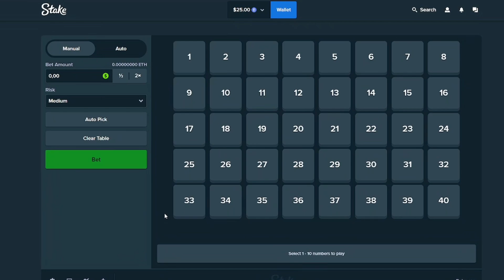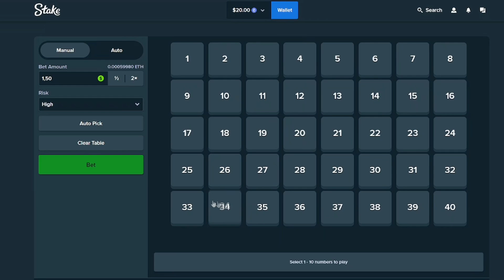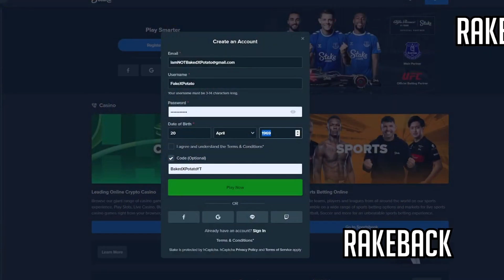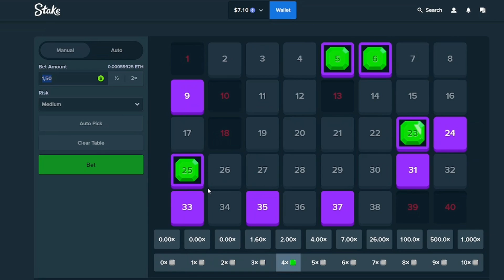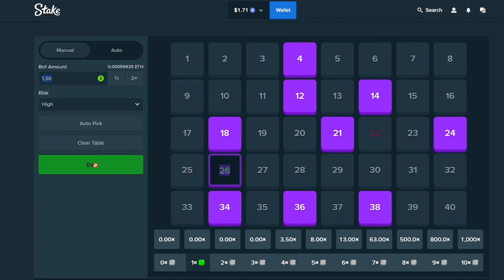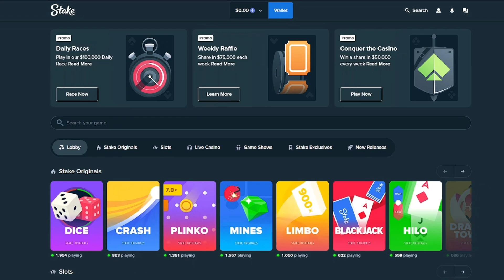CAN KENO MAKE ME RICH? (Stake)